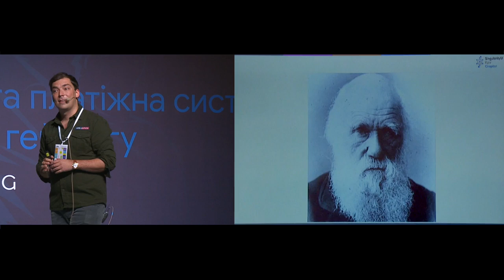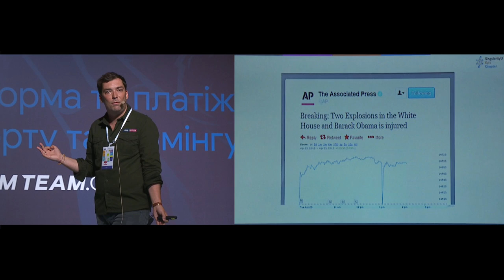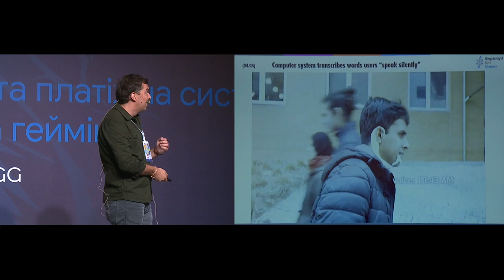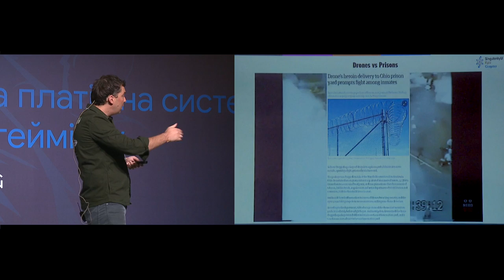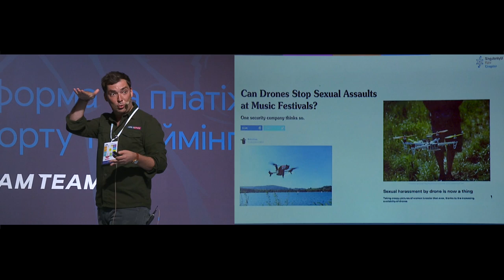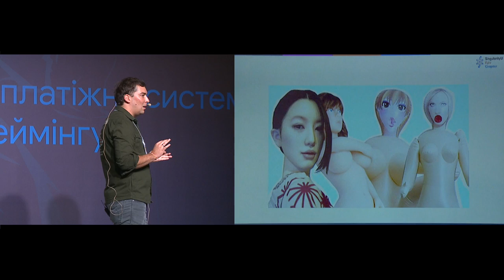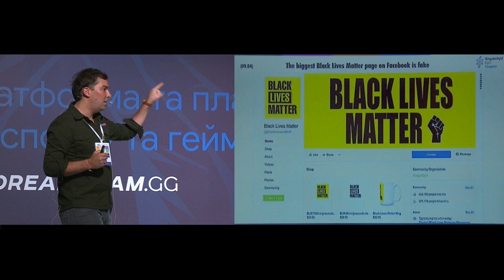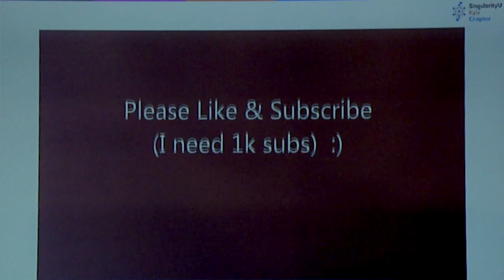Ігор Новіков, SingularityU Kyiv, iForum-2018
Доповідь: Страх і ненависть в Долині — зворотна сторона інновацій
Напрям: Інтернет-Бізнес